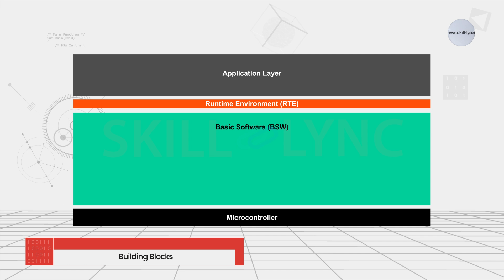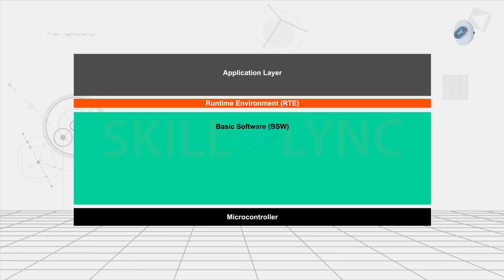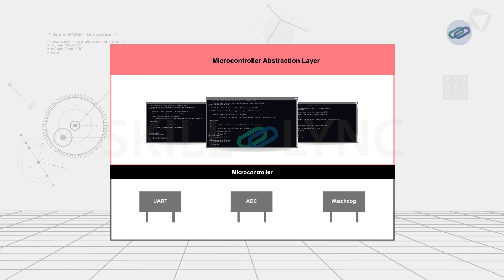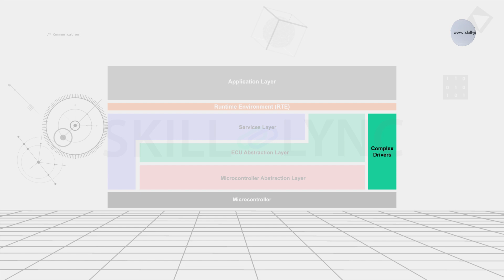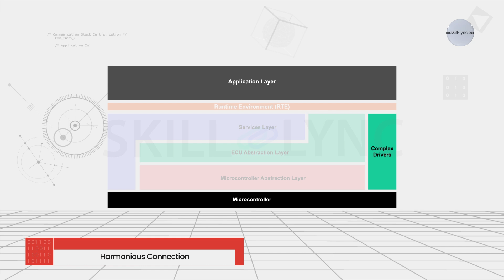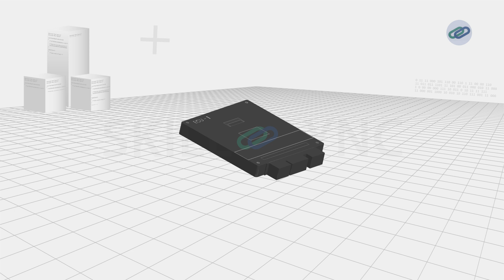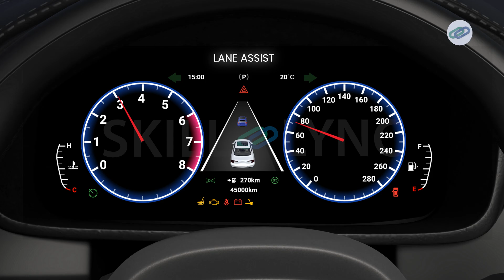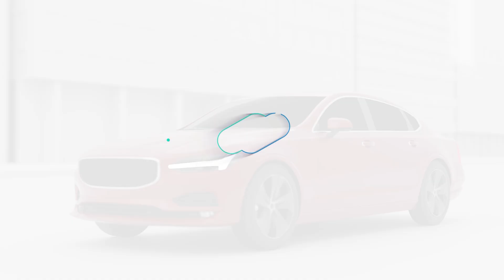Learn CLASSIC AUTOSAR Ep.2: AUTOSAR Architecture | FREE AUTOSAR Series | Automotive Software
AUTOSAR has a specific layer architecture that resembles building blocks, connecting each component, controller, and vehicle feature together. In this episode, let's dive deep into each layer and understand its function!

Why should you learn AUTOSAR?
Since AUTOSAR is the standard for automotive software development, careers in the embedded systems domain demand strong understanding and experience with AUTOSAR.

People pursuing a career in Embedded Systems, Automotive Software Development, or simply enthusiasts who'd like to know about a cool industrial software.